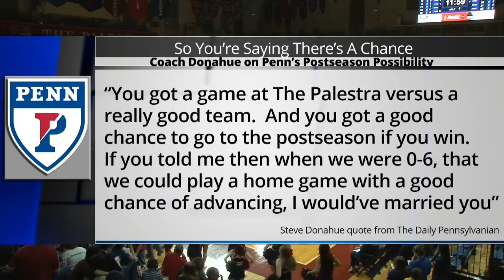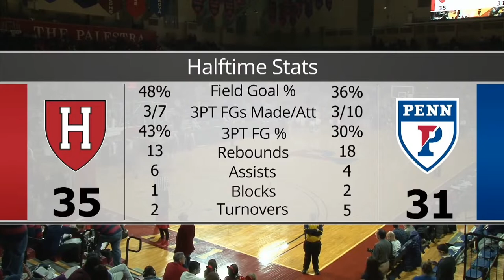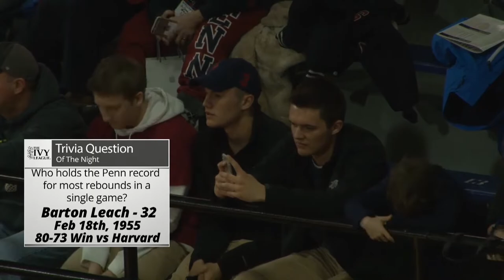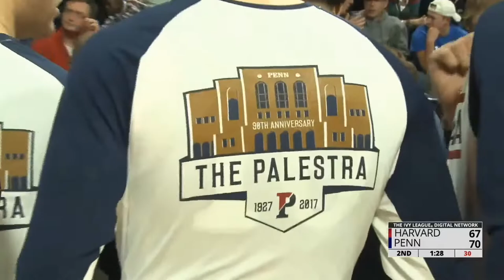QUAKER CLASSICS: Men's Basketball vs Harvard (3.4.17)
When the evening began in the Palestra, Penn needed to beat Harvard and get some help around the Ivy League to clinch a spot in the inaugural Ivy League Tournament. By halftime, the picture became more clear - win and in. With the help of Jackson Donahue's late three Penn did exactly that, and secured their spot in the tournament.

Quaker Fans: Now You Can Feel Like a Part of the Team!

Penn Athletics is proud to introduce online auctions. Fixed auctions give fans the opportunity to purchase game worn jerseys, unique memorabilia and more! Supplies are limited. To shop the collection, visit PennAthletics.com/Auctions.